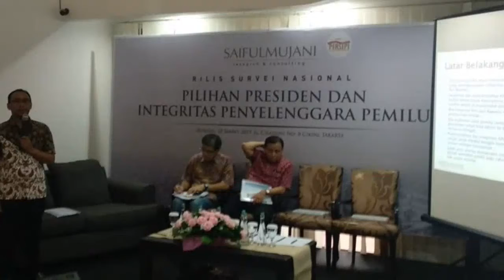Survei SMRC Jokowi Ma'ruf 54,9 Persen Prabowo Sandi 32,1 Persen | INFOTAINMENT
Survei SMRC Jokowi Ma'ruf 54,9 Persen Prabowo Sandi 32,1 Persen

Kumpulan Berita tentang Trending topik,Kejadian aneh serta tak ketinggalan Aneh tapi nyata  yang paling menarik dan berita tentang sisi lain dunia

dan berita politik, berita ekonomi dan lainnya